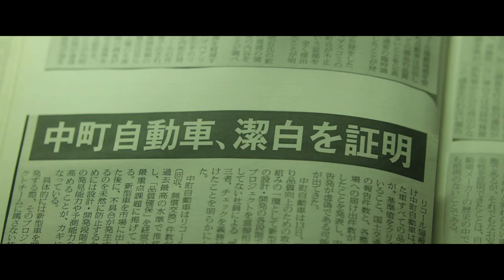プロデューサー山田孝之×企画・原案・主演阿部進之介、「人間の善と悪」を描く衝撃作／映画『デイアンドナイト』予告編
俳優として活躍する山田孝之がプロデュースに専念し、阿部進之介が長編映画初主演をつとめた映画『デイアンドナイト』予告編が解禁となった。「人間の善と悪」をテーマとした完全オリジナル作品となっている。

物語の主人公は、父が自殺して実家へ帰った明石幸次（阿部進之介）。父は大手企業の不正を内部告発したことで死に追いやられ、家族もまた、崩壊寸前であった。そんな明石に児童養護施設のオーナーをつとめる男・北村（安藤政信）が手を差し伸べる。孤児を父親同然に養うかたわら「子どもたちを生かすためなら犯罪をもいとわない」という道徳観を持ち、正義と犯罪を共存させる北村に魅せられていく明石と、彼を案じる児童養護施設で生活する少女・奈々（清原果耶）。しかし明石は次第に復讐心に駆られ、善悪の境を見失っていく。

解禁となった予告編では、明石と奈々がキッチンで会話を交わしているシーンから始まる。すると奈々が「明石は復讐するためにここにきたんでしょ？」と問いかけてくる。固まる明石。「大切な人が殺された。あなたなら、どうしますか？」というテロップ後には、明石の現在と過去がフラッシュバックする映像が次々に映し出される。そして物語の重要人物であるらしい北村が「人を守るための法律を信じて、明石君のお父さんは命を落とした」「善と悪は法律では決められない。自分の正義を信じないと、大切な人を守ることはできない」という本作を象徴するかのようなセリフも挿入されている。最後に明石が奈々にもらす「一緒に探そうか、家族」のひと言が印象的な予告編となっている。

本作の主題歌「気まぐれ雲」は、ヒロインをつとめる清原が劇中の役柄である「大野奈々」名義で歌い、RADWIMPSのボーカル＆ギターの野田洋次郎が作詞・作曲・プロデュースを担当することが決定している。

監督：藤井道人
脚本：藤井道人、小寺和久、山田孝之
プロデューサー：山田孝之、伊藤主税、岩崎雅公
企画・原案：阿部進之介
出演：阿部進之介、安藤政信、清原果耶、小西真奈美、佐津川愛美、深水元基、藤本涼、笠松将、池端レイナ、山中崇、淵上泰史、渡辺裕之、室井滋、田中哲司

『デイアンドナイト』は2019年1月19日より秋田県で先行公開され、1月26日から全国公開となる。